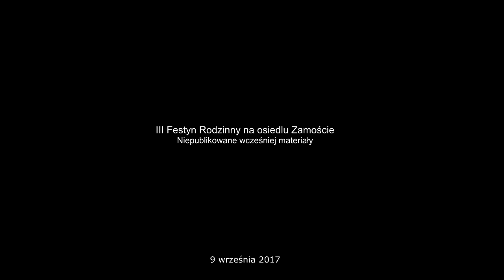Niepublikowane materiały z Festynu Rodzinnego na osiedlu Zamoście | INOWŁÓDZ 2017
W sobotę 9 września odbył się III Festyn Rodzinny na Osiedlu Zamoście. Pogoda jak i goście dopisali wspaniale.